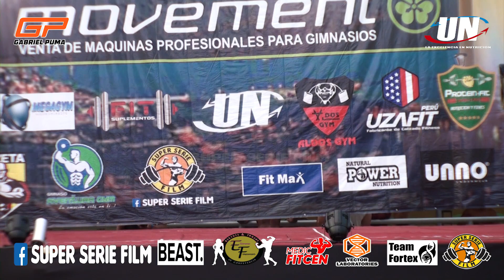EXHIBICION LIZ ROMERO - MISS & MISTER CHIMBOTE 2018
MISS & MISTER CHIMBOTE 2018
IV COPA MOVEMENT

EXHIBICION LIZ ROMERO

FECHA: 29 de setiembre de 2018
LUGAR: polideportivo las Casuarinas, Chimbote.